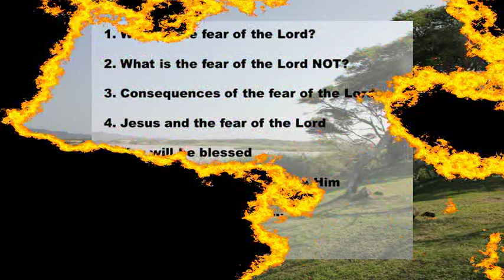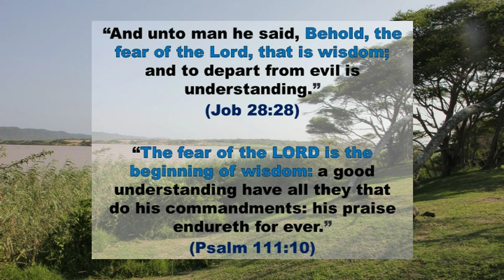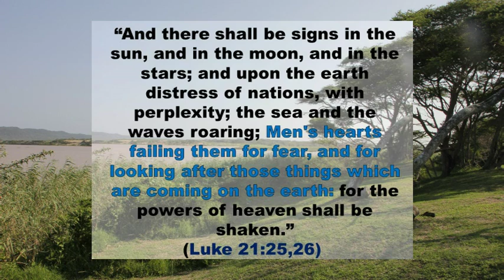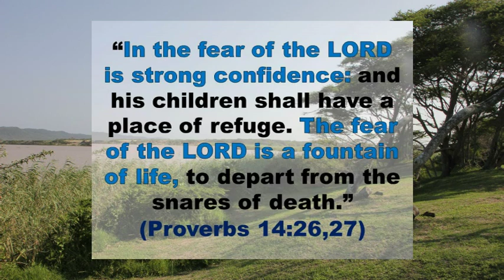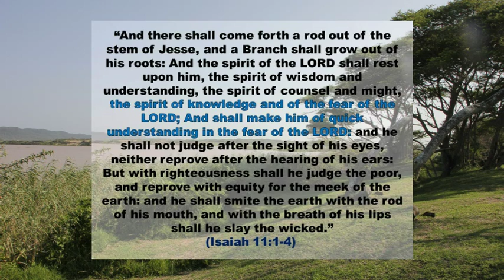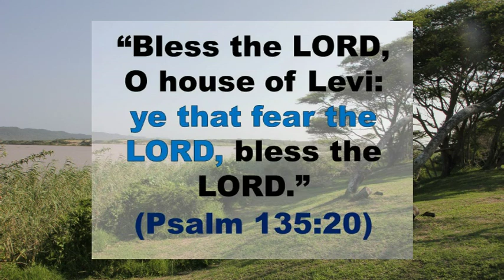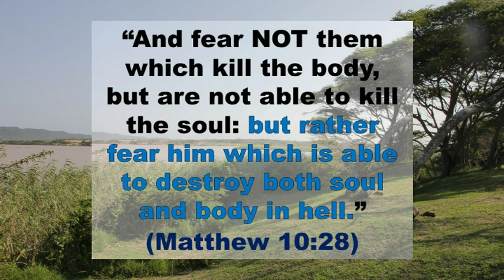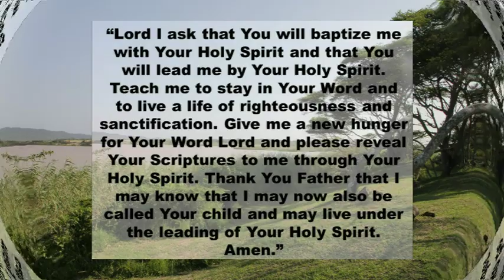The FEAR of the LORD (YHVH)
What will the fear of the LORD cause in our lives?